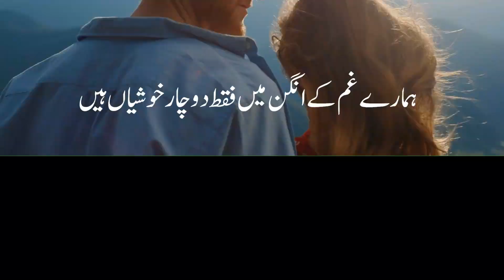تجھے تکنا, تجھے سننا ،تیرا ہنسنا، مچل جانا، lovesong Sad Poetry Background Music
تجھے تکنا, تجھے سننا ،تیرا ہنسنا، مچل جانا،
ہمارے غم کے انگن میں فقط دو چار خوشیاں ہیں